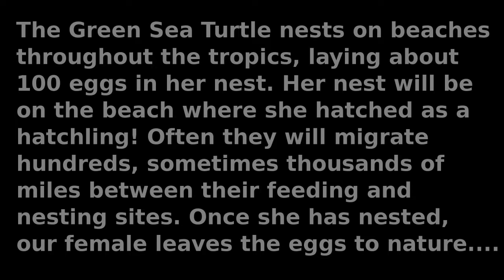Turtle Nesting Hobe Sound July 2016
This is a video I made of a Green Sea turtle nesting on Hobe Sound beach, FL, USA in July 2016. I've added a couple of images to show you what these magnificent animals look like and a little explanation of what's happening. This is in no way to explain completely, please have a look at the fantastic resources available when you search for Green Sea Turtle.